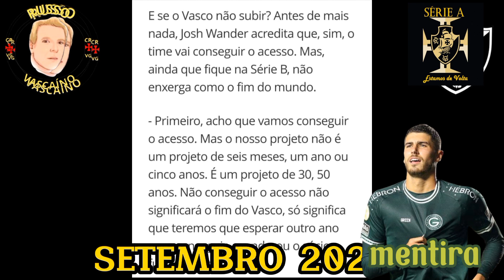SONHOU COM PEDRO RAUL E ACORDOU COM JOAQUIM ESSE É O VASCO DA 777 PARTNERS E RUSSO DETONA!!!!